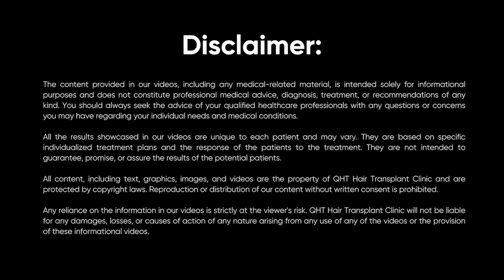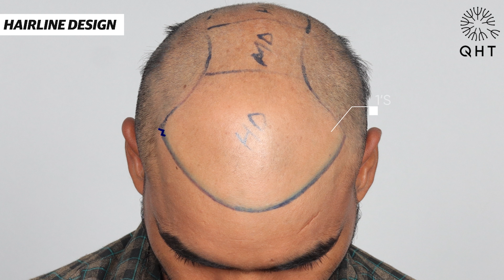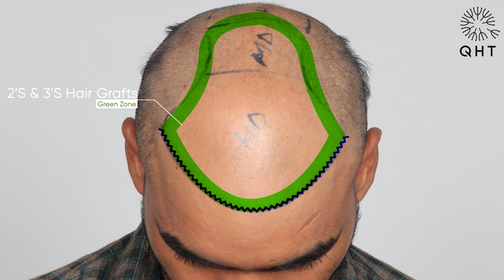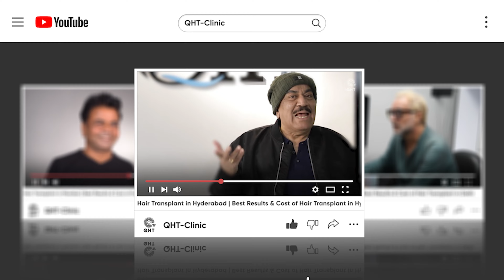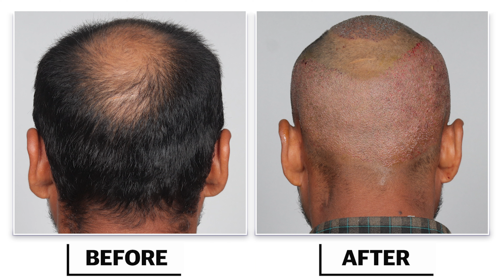Hair Transplant in Delhi | Best Results & Cost of Hair Transplant in Delhi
QHT is now another name of trust & guaranteed satisfaction when it comes to hair transplant in Delhi. Our expert team surgeons & clinical staff have done more than 15 thousands successful surgeries. We are well equipped with ultra-modern instruments & amenities to deliver extra-ordinary results. QHT is one of the premier Hair Transplant clinic in India, having world class infrastructure and changing life's of many patients.

If you are looking for best hair transplant in Delhi we will be happy to serve you.